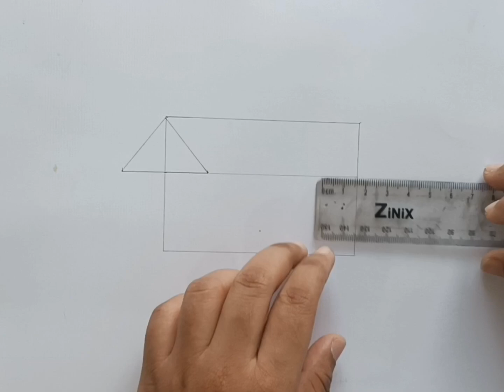How to draw a Hut ||কুড়েঁ ঘর||Drawing easy hut|| step by step. 🛖🛖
To draw this video I have used
Pencil 4B
Normal A4 page
Fabel Castell
Permanent marker